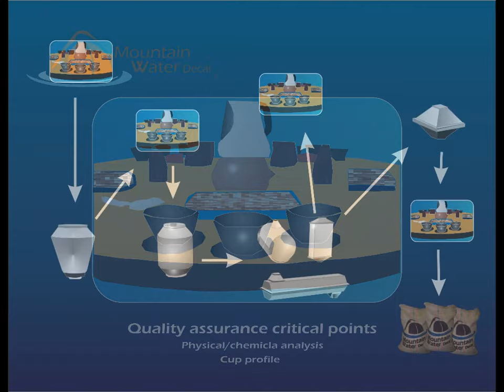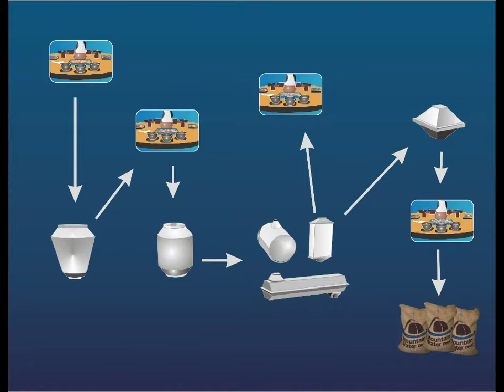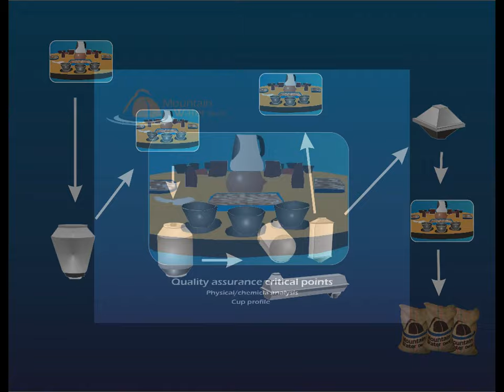Decaffeinate process (Mountain Water Decaf), DESCAMEX